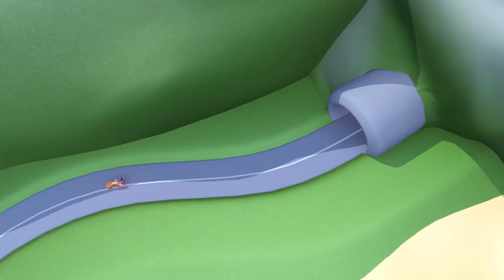Tyler the TYKER stole some SPEED REACTORS! - Car Patrol of Car City Fire Truck Police Car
Tyler the TYKER stole some SPEED REACTORS!  - Car Patrol of Car City Fire Truck Police Car The Car Patrol: Fire Truck and Police Car and  in Car City
 : the new adventure of the Car patrol. In this cartoon for kids, Matt the police car and Frank the fire truck are working on the investigation: . The Car patrol already resolves many cases: “The Slide's Crash”, “The stolen cakes” and “”. Whenever the bulldozer, tractor, garbage truck, ambulance, bus needs help, Matt the Police Car and Frank the Fire Truck are always here to help.